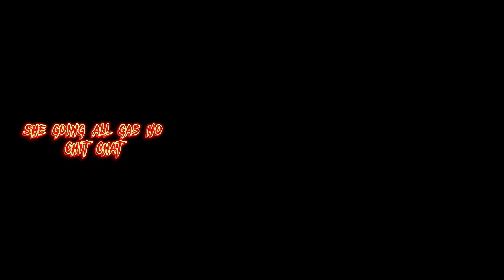Get Back |Fortnite Montage